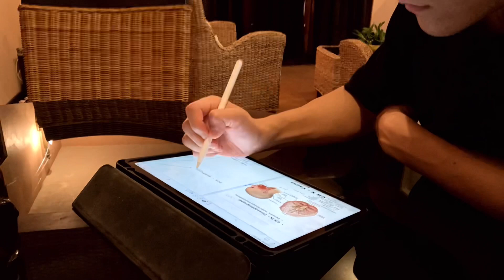The Most Secure House in Grenada! | SGU medical school, Grenada, Off campus house tour, Ramen thief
Hey guys, welcome back to GooniLog! My name is Eric, and I am a Korean premed student studying at St. George’s University.

As you can see...I moved again! This is like my 5th time moving since last year January. Maybe I’m now an expert on moving, but it doesn't mean the moving was easy. However, I like the new house and I decided to do another house tour for you guys in this video.

I would like to give a HUGE shout to my friend who let me use his music in this video. It’s called “How?” - Agrios. He is a very talented artist and makes awesome music. You should definitely go check it out and show him love, guys. Click the link right here to listen to his music.

If you are new here, I make videos about our school (SGU medical school), Grenada, and about my life as an international premed student.

TIMESTAMP
Another Dramatic Intro 0:00
Hey Guys :) 0:26
Moving In 1:41
House Tour 2:18
Ramen Thief intrudes my house! 6:51
Outro 9:33